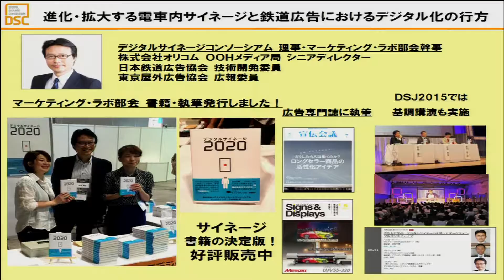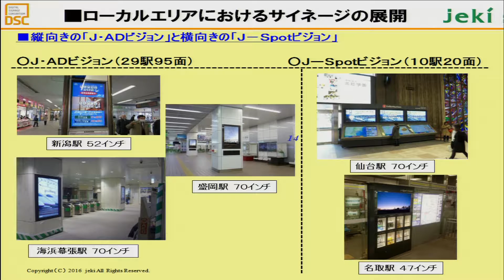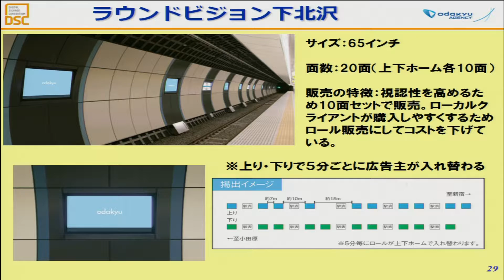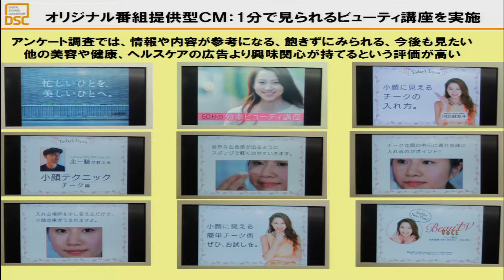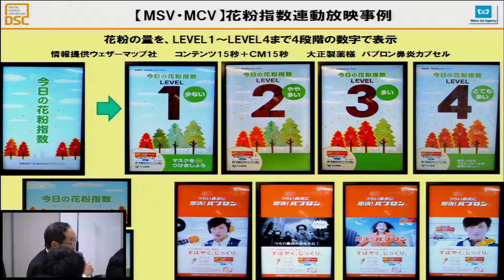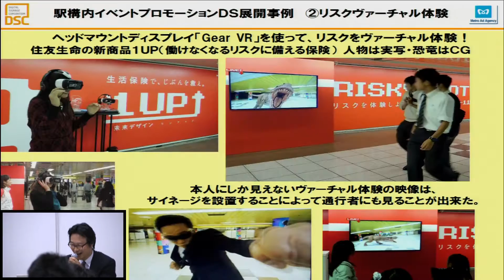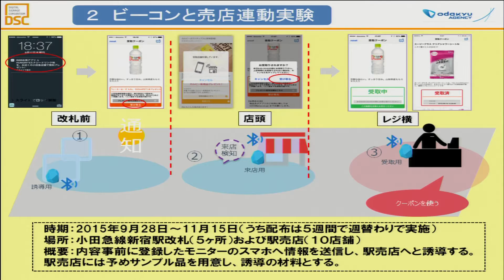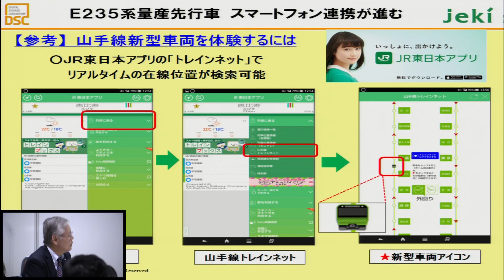DSJ 09 進化・拡大する電車内サイネージと鉄道広告におけるデジタル化の行方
吉田 勝広
(株)オリコム
ＯＯＨメディア局　シニアディレクター
‹パネリスト›
山本 孝
(株)ジェイアール東日本企画
交通媒体本部　デジタルサイネージ推進センター長
小菅 智彦
(株)メトロアドエージェンシー
取締役
媒体本部長
森田 英行
(株)小田急エージェンシー
交通・メディア局　交通広告部長